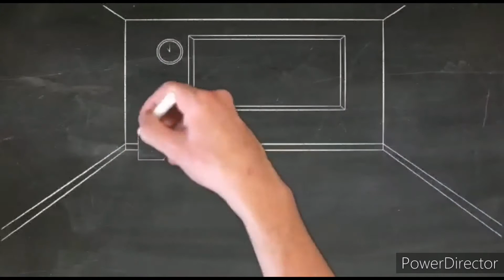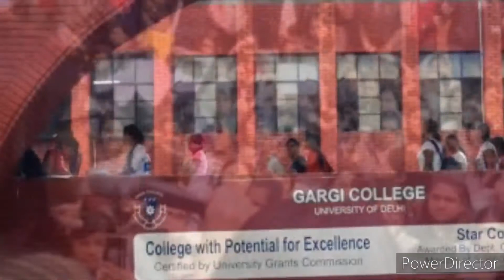Delhi university top colleges/Delhi University colleges. Top 10 colleges of Delhi university.